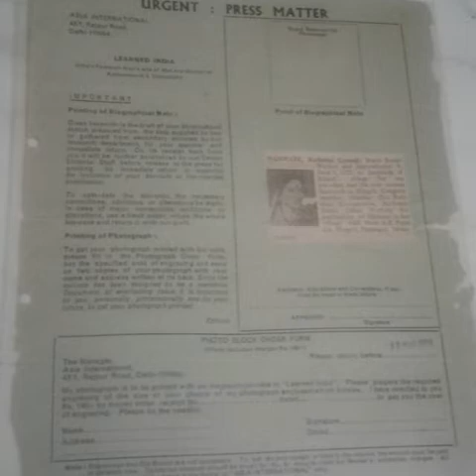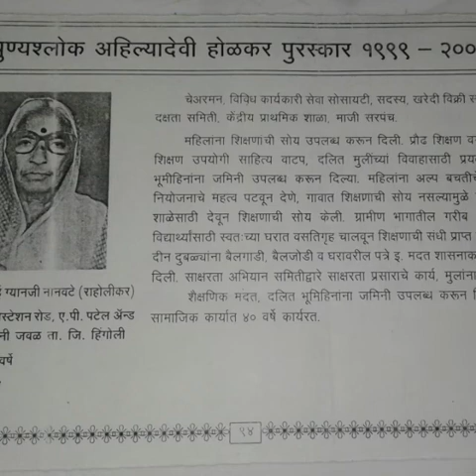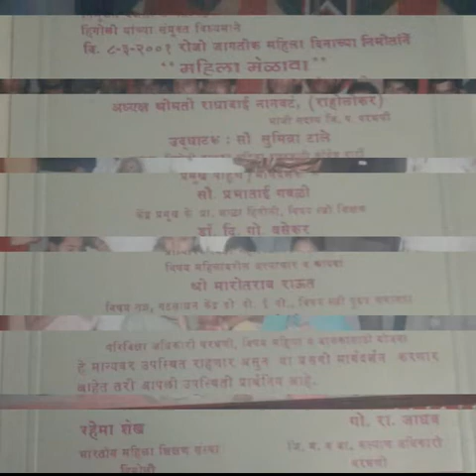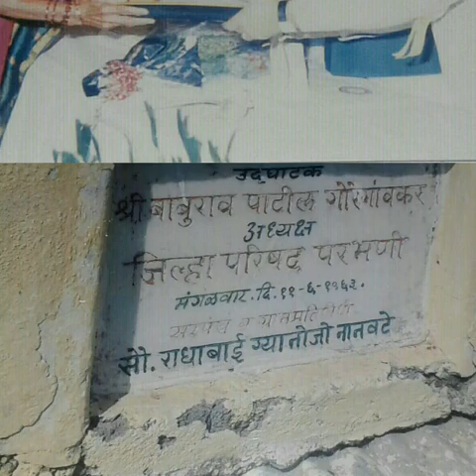Radhabai Nanwate(Patil) (First lady zp member&First lady sarpanch of Maharashtra)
Aamchi sarvanchi ladki may (aai) swargiy Radhabai Gyanuji Nanwate Patil  (Raholikar )
10 ve punysamran bhav purn shradhanjali